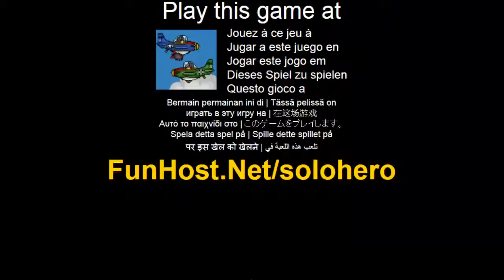Play Solo Hero Online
You take the role of a pilot in WWII codenamed 'Blue Dragon'. You have just returned from a successful raid and have to cross enemy territory to get back to your ship and return home. You can collect points by destroying enemy planes, tanks, boats and soldiers on your trip back to your ship. You can collect bonus points by landing your plane on the deck of your ship... which is harder than it sounds! If you overshoot or miss the ship you must eject or you will miss your ride home! With each level that goes by your minimum speed will increase, making targeting more difficult. 'W' Key - Increase Altitude (Let Go To Decrease) 'D' Key - Increase Speed 'A' Key - Decrease Speed Up/Down Arrow Keys - Raise/Lower Landing Wheel Right Shift Key - Shoot Space Button - Drop Bomb Enter - Eject from plane( Action, Driving, Shooting)